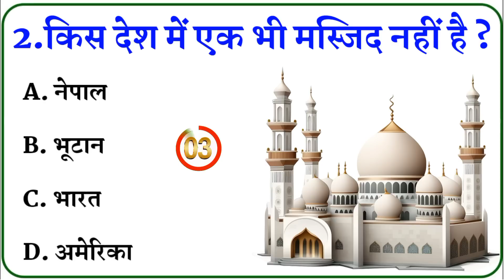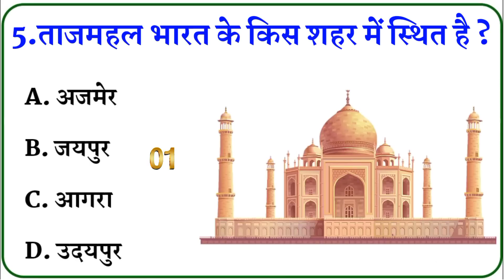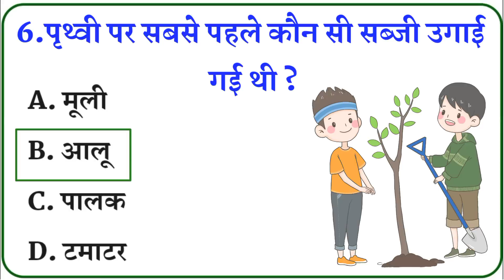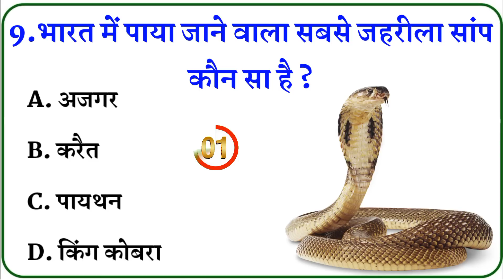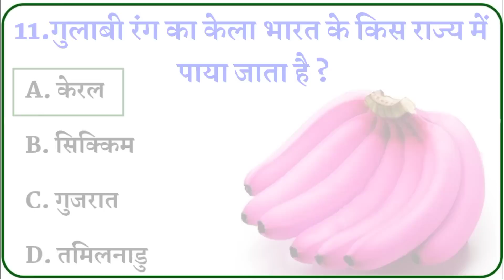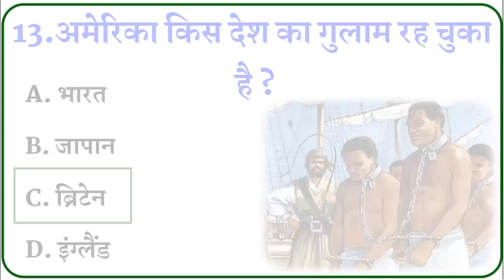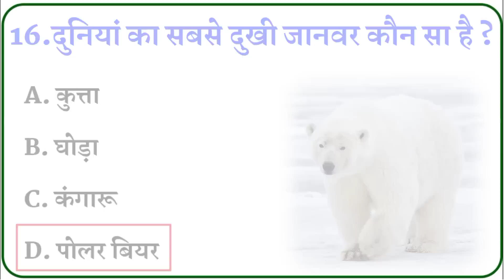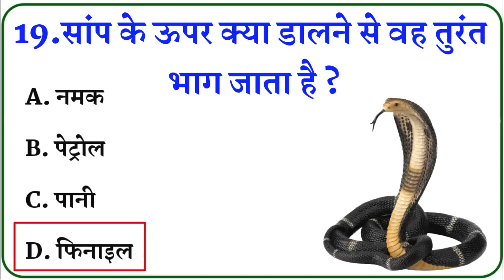Gk Questions And Answers || Gk In Hindi || Gk ke sawal || Gk Quiz || General Knowledge